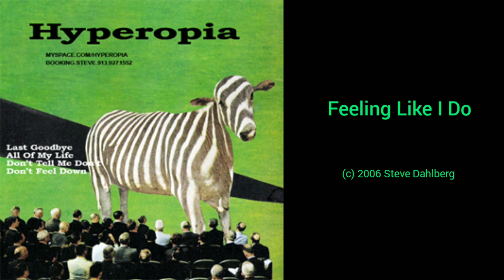Hyperopia - Feeling Like I Do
Hyperopia was an indie pop band in Lawrence from 2006 to 2008 who played mostly in Lawrence Kansas and in Kansas City. All four members of the band had been heavily involved in other bands in the regional music scene for years. Mostly original music with a few select covers, including Roky Erickson and The Embarrassment.